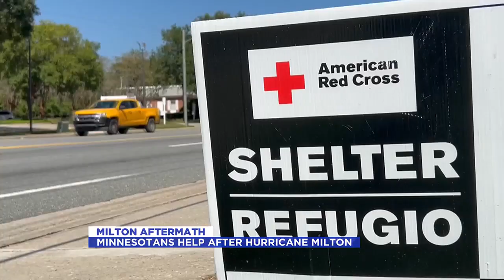Minnesotans Help After Hurricane Milton